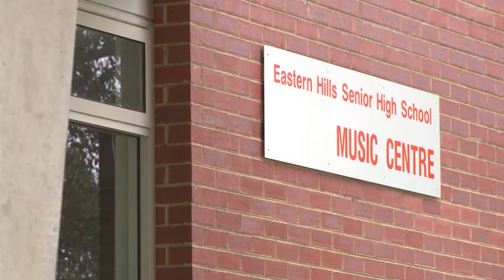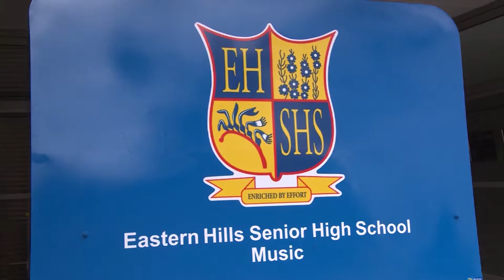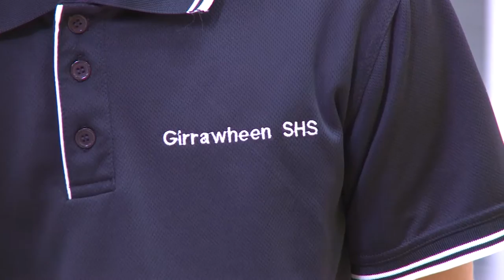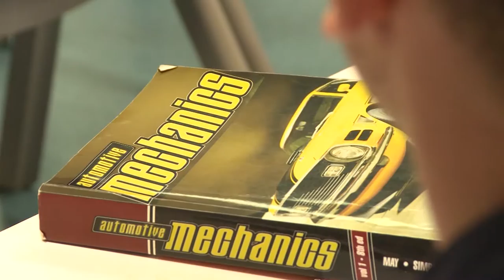New North Education Initiative - NNEI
The New North Education Initiative (NNEI) is a collaborative partnership between Mirrabooka, Balga, Eastern Hills, Girrawheen and Morley Senior High Schools within the North Metropolitan Education Region. This unique partnership provides enhanced opportunities for students, and the best of educational delivery for young adult learning. This alliance enables students at these schools to access a wider breadth of Senior School curriculum choices with specialist teachers, while remaining attached to their home school campus and is in response to community demands for excellence in education.